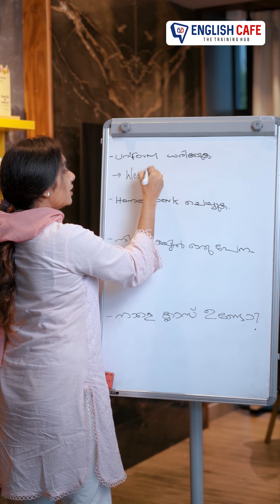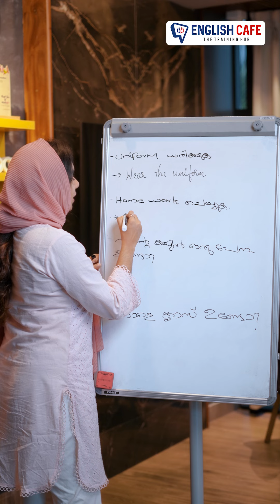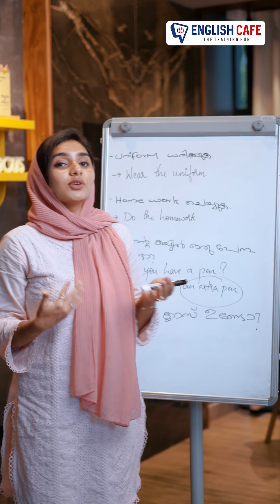School vocab | Part 1 | English Cafe